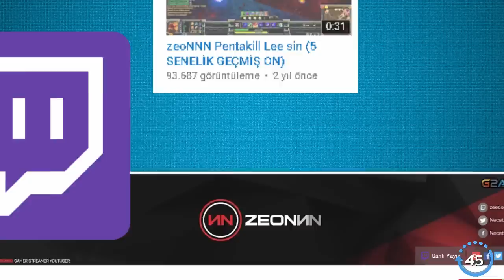60 SANİYEDE ZEONNN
►►60 SANİYEDE ZEONNN KİMDİR ?